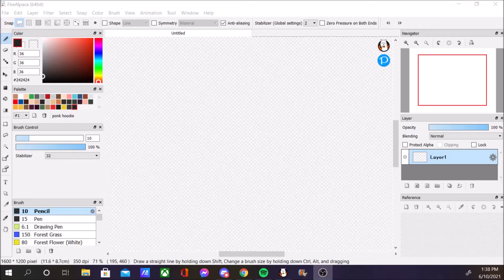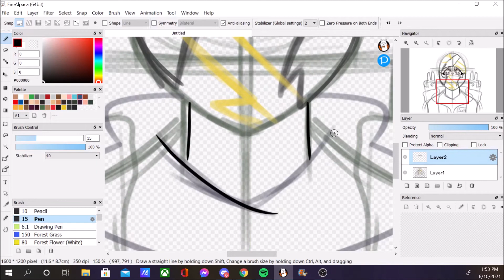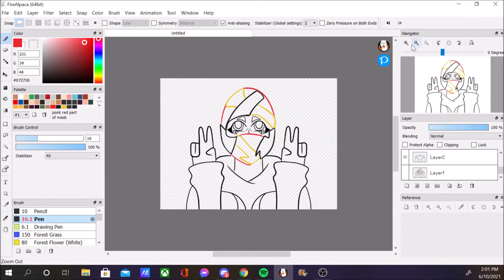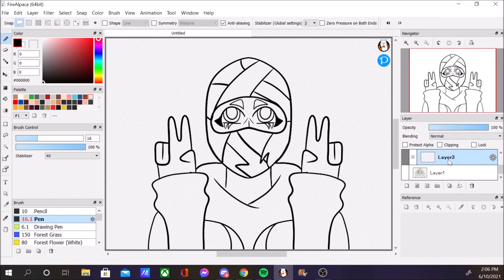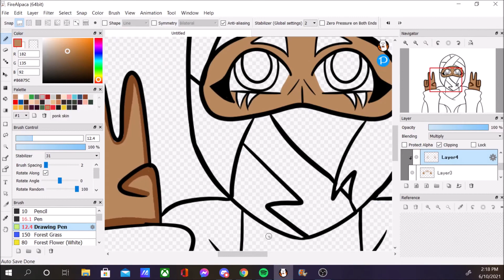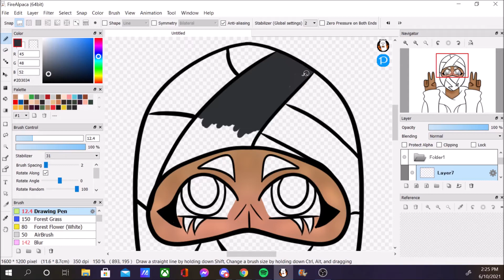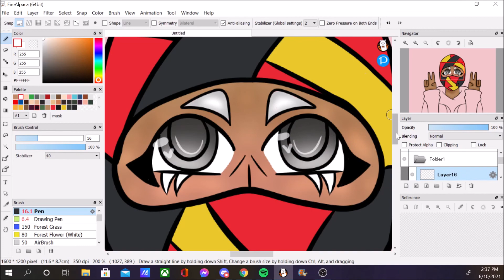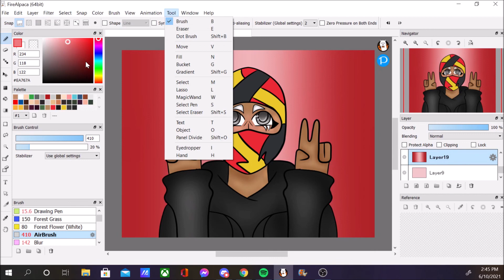ponk speedpaint dsmptober day 6